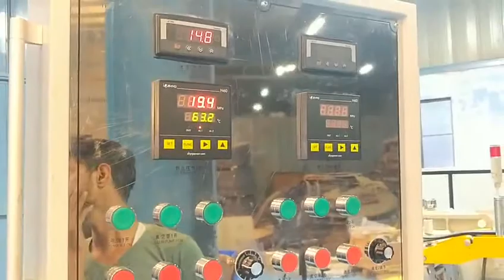two rubber strip extruded together extrusion machine vulcanization oven -whatsapp:8613967618405